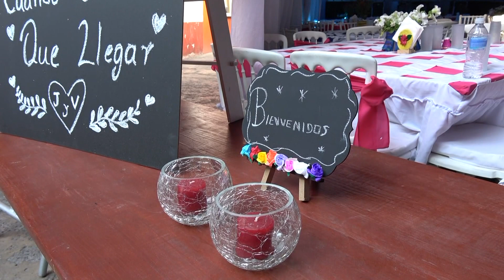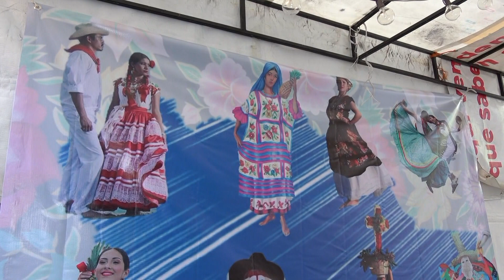Fotografía y Vídeo para Boda y XV Años. Oficina (55)63114266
Fotografía y Vídeo para Boda y XV Años.
Película, Álbum de Fotos y Foto Estudio.
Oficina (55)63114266